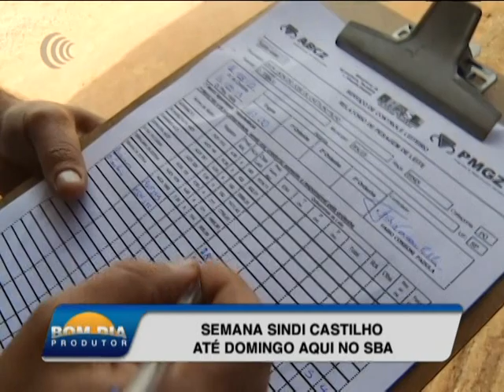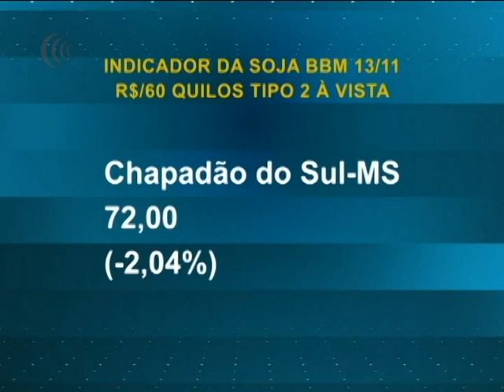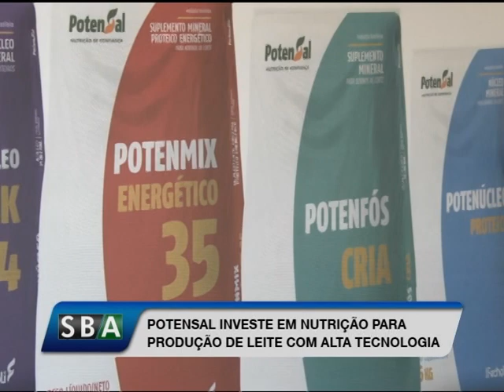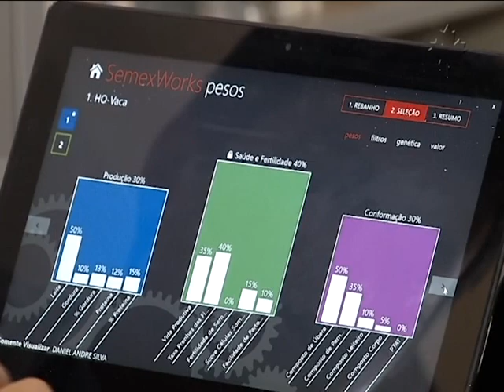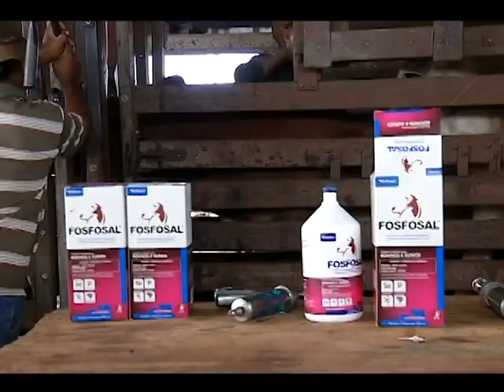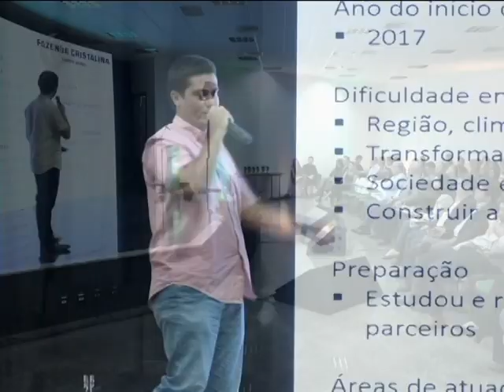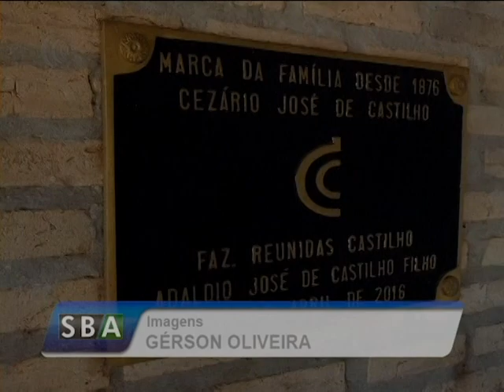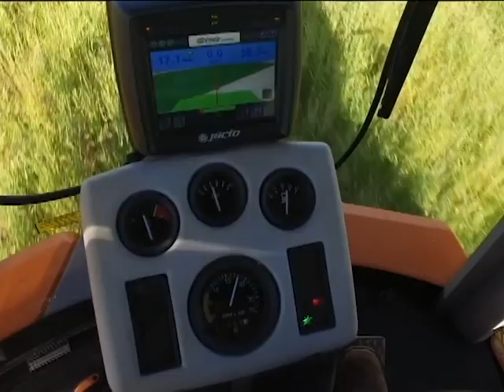Bom Dia Produtor | 14/11/2018